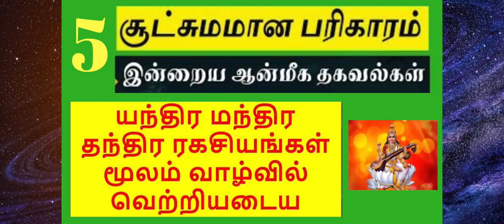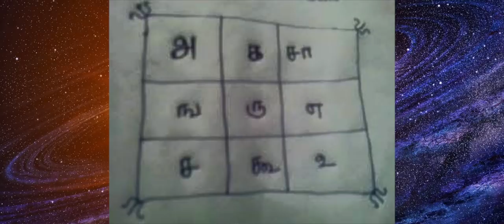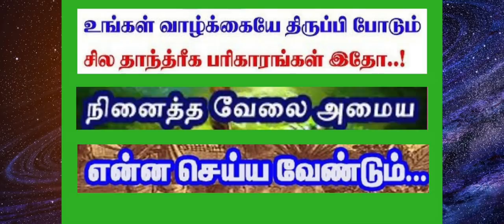நீண்ட நாள்,துன்பங்கள் தடைகள் நீங்க | சர்வ வியாதிகள் நீங்க | 5 பரிகாரம்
வாகனங்களில் விபத்து ஏற்படாமல் இருக்க யந்திரம்: - சர்வ வியாதிகள் நீங்க மந்திரம்: - தொழில் சிறக்க எளிய பரிகாரம்:

நீண்ட நாள்,துன்பங்கள் தடைகள் நீங்க பரிகாரம்  5 parigarangal